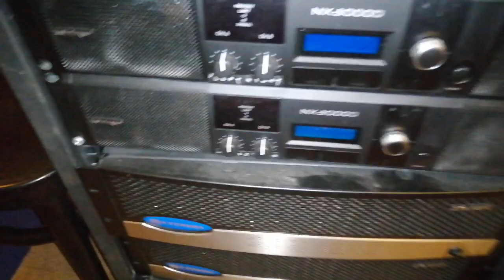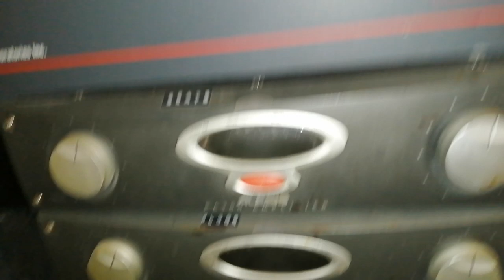Quick tour my home cinema trash update